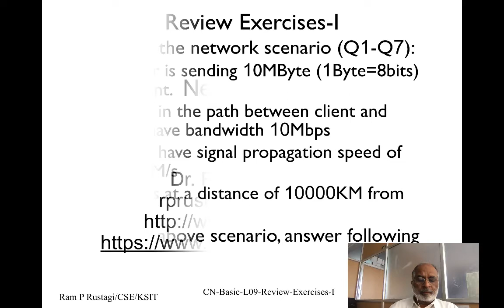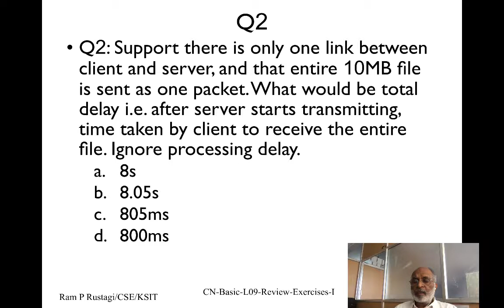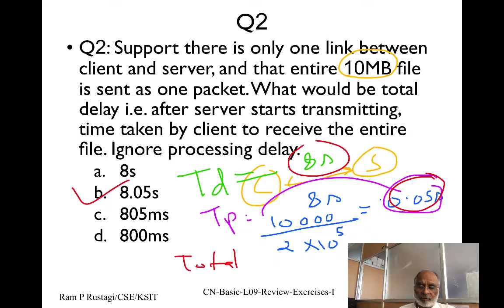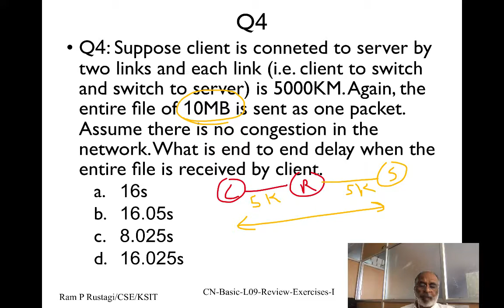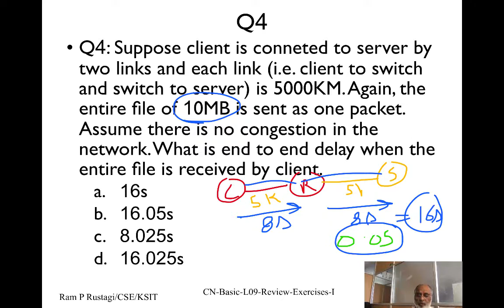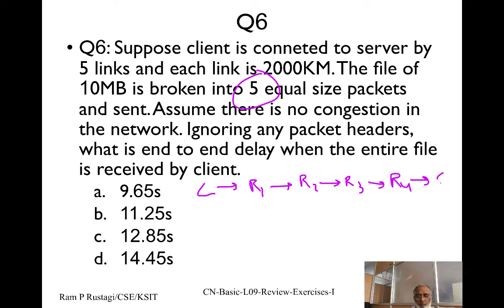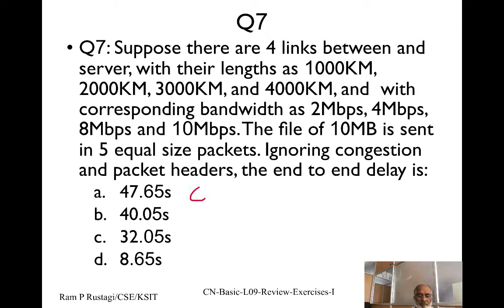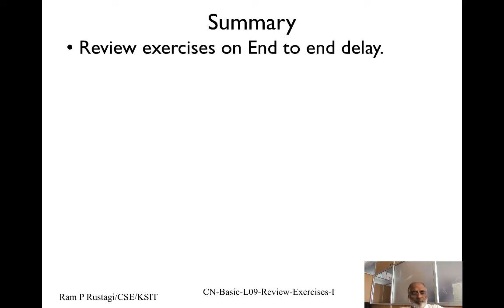CN-Basic-L09-Review-Exercises-I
Here we work on few problems (8 in total) describing different usecase and setup and workout the transmission delay, propagation delay and end to end delay when two mnachines are connected with various links which initially have transmission rate but later transmisison rate is different for different links